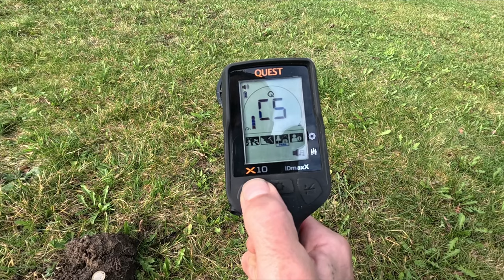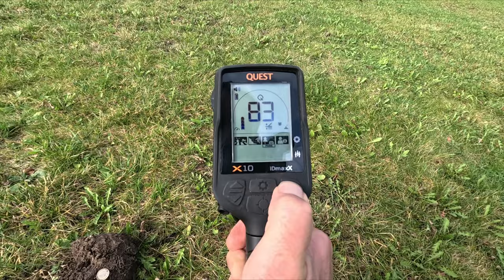Met de metaaldetector op een circus terrein geld zoeken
Deze video is mede mogelijk gemaakt door Kooistra metaaldetectors.
zie de onderstaande link.

Voor 5% korting gebruikt u kortingscode: Toysoldier5